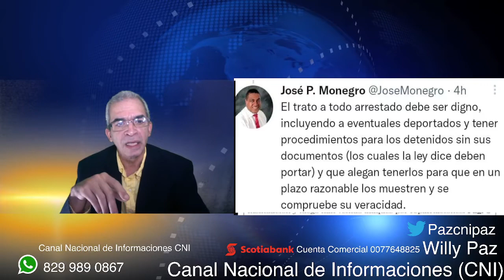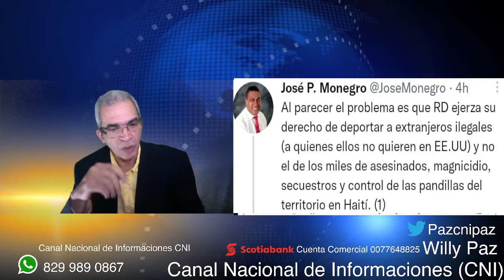Intenciones De USA Es Que Dominicanos Acepten Campos De Refugiados. Miércoles 23/11/2022.